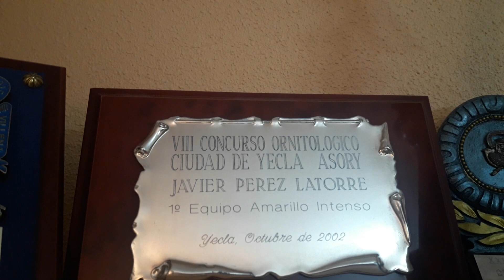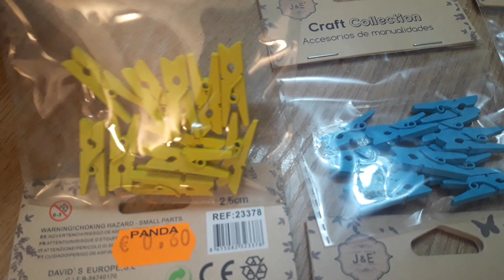Sistema cria pinzas